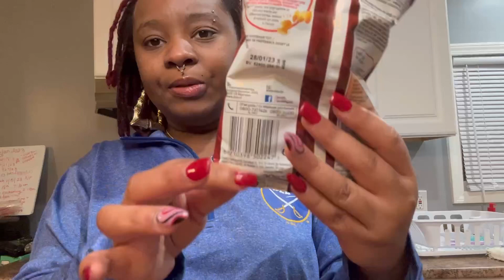Decembers Snack crate